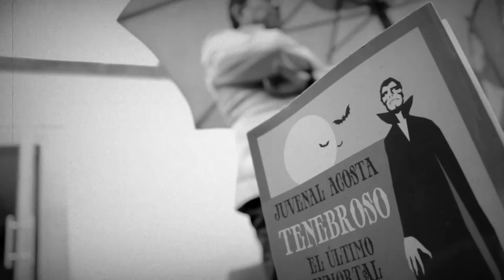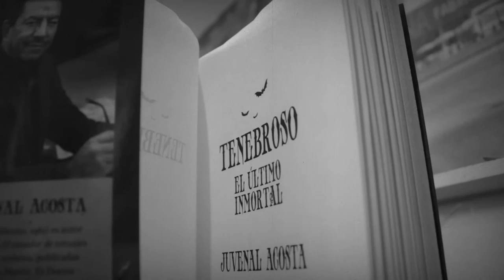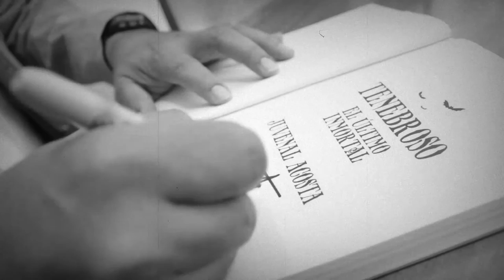"TENEBROSO; EL ÚLTIMO INMORTAL": JUVENAL ACOSTA / ENTREVISTA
Juvenal Acosta nos comparte en entrevista la esencia de su nueva novela negra "Tenebroso; el último inmortal", en la que el terror y la violencia son elementos fundamentales de principio a fin.